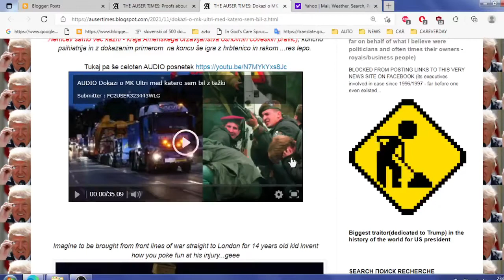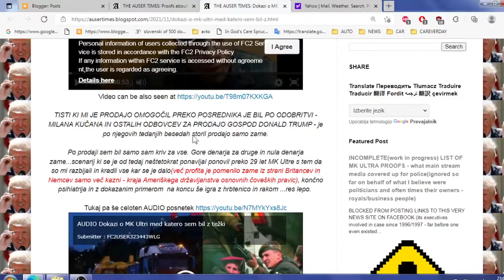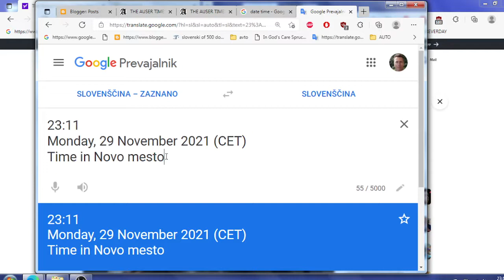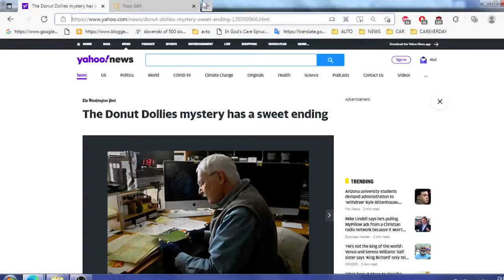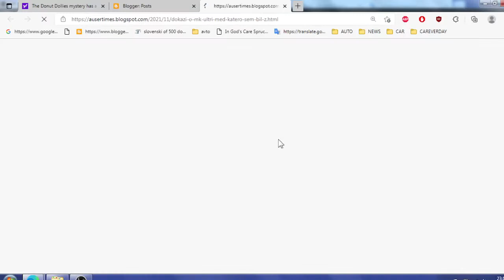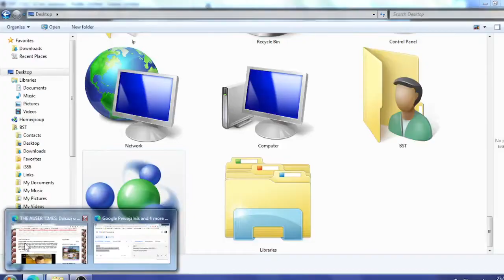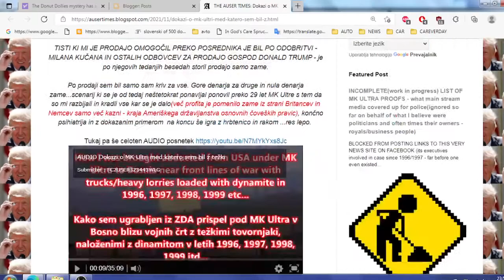O orožju iz Slovenije ki je po Aleksander Vucicevih besedah unicilo Hrvasko in Bosno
O orožju iz Slovenije ki je po Aleksander Vucicevih besedah unicilo Hrvasko in Bosno Ironija vsega pa je da se je gospod katerega je možno slišati v pogovoru z mano čutil bolj Jugoslovana kot kdorkoli upleten v zadevo MK Ultra. Poleg omenjenega denarja kateri mu je bil kakor sem slišal pogojevan preko dela(zavod za delo v Sloveniji je pač čudna žival), je gospoda gonila strast o pričevanju v bodočnosti saj me je vlekel in kazal v firmi z lesom kjer nikakor ni in nebi smel - uporabljal načine da bi mi vbil v glavo na vsak način za vrste orožja za katerega je šlo. Če ga je kaj žrlo je bila vest.